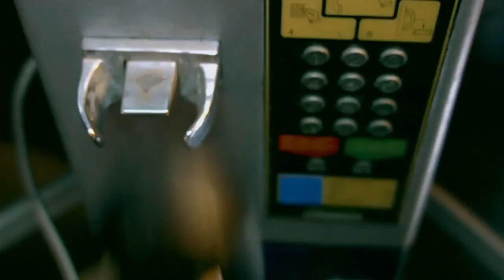Merantau (2009) trailer w/ subs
Written & Directed by Gareth Evans
Starring Iko Uwais, Sisca Jessica, Christine Hakim,...

In Minangkabau, West Sumatera, Yuda a skilled practitioner of Silat Harimau is in the final preparations to begin his "Merantau" a century's old rites-of-passage to be carried out by the community's young men that will see him leave the comforts of his idyllic farming village and make a name for himself in the bustling city of Jakarta. After a series of setbacks leave Yuda homeless and uncertain about his new future, a chance encounter results in him defending the orphaned Astri from becoming the latest victim of a European human trafficking ring led by the wildly psychotic, Ratger and his right-hand man Lars. With Ratger injured in the mêlée and seeking both his "merchandise" and bloody retribution, Yuda's introduction to this bustling city is a baptism of fire as he is forced to go on the run with Astri and her younger brother Adit as all the pimps and gangsters that inhabit the night hound the streets chasing their every step. With escape seemingly beyond their grasp, Yuda has no choice but to face his attackers in an adrenaline charged, jaw-dropping finale...